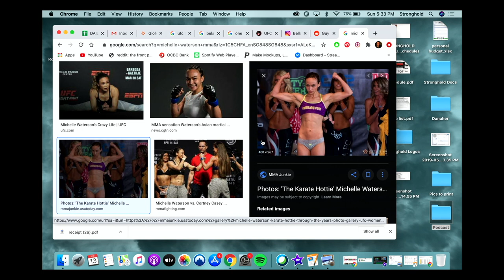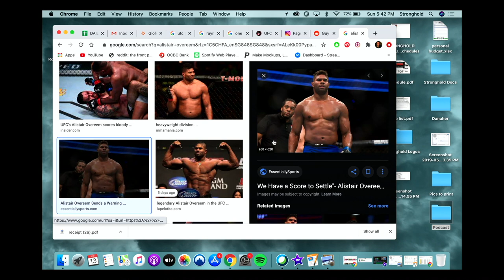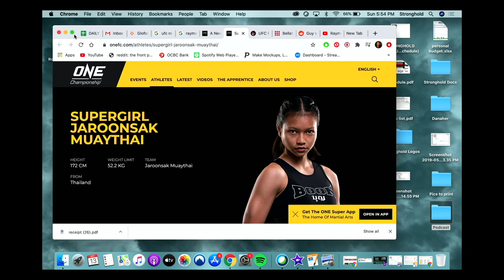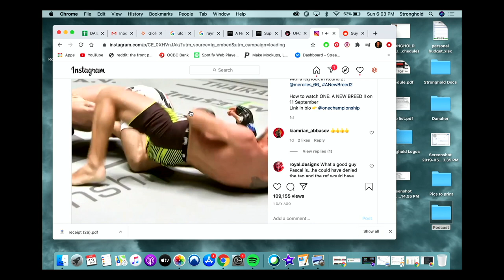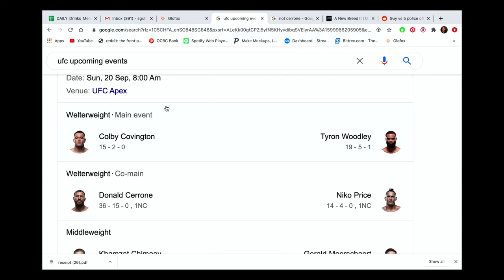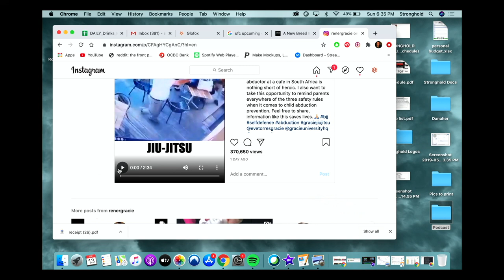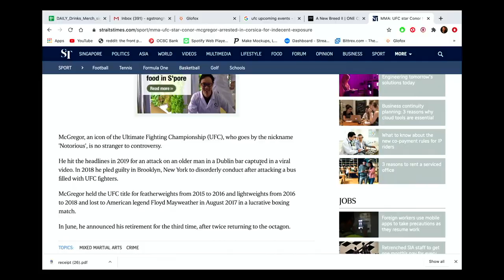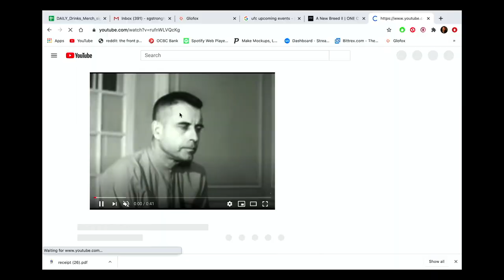Stronghold Podcast #32 | Charmaine Lim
In this episode of the podcast Luke and his Wife Charmaine discuss the recent UFC, One, and Bellator fights. They also discuss MMA news and the man who was surrounded by 5 police officers at Esplanade Drive who got tased, punched an officer, and fled police.